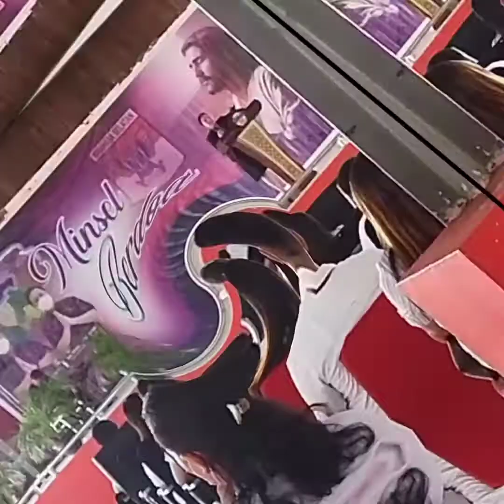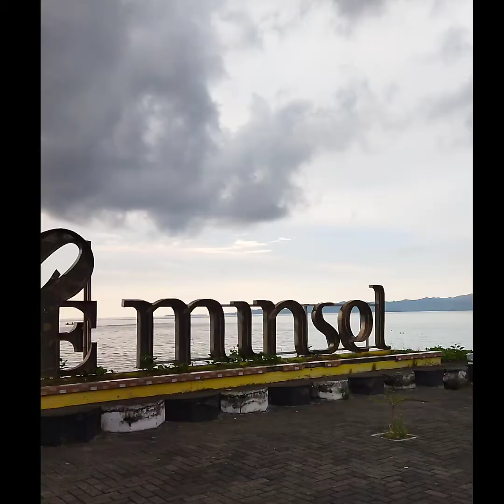Cover rohani Melayani Lebih Sungguh by.Olla Soputan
@soputanchannel2975 COVER LAGU ROHANI MELAYANI LEBIH SUNGGUH By.Olla.S. MELAYANILAH DENGAN AUKACITA